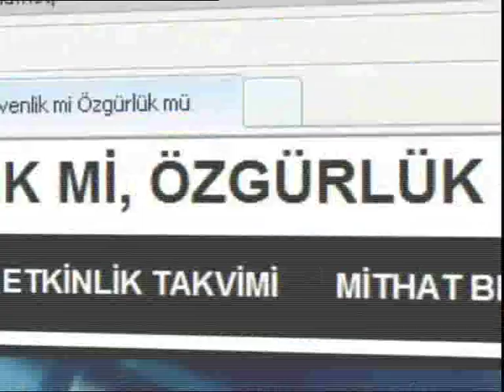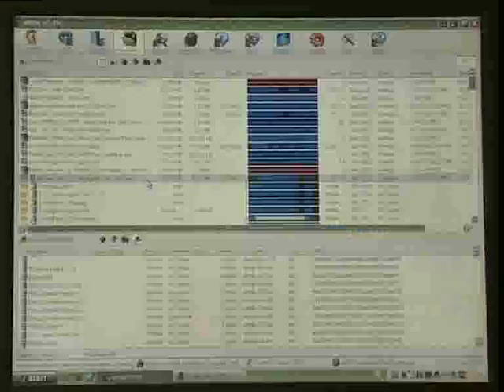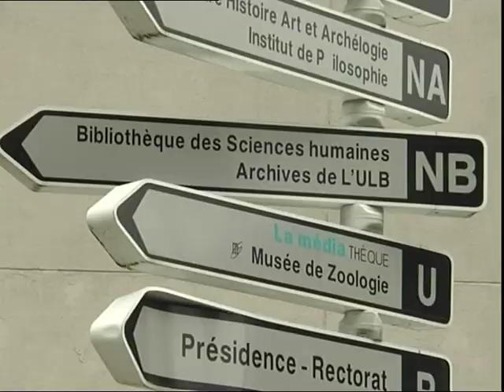Pusula: Guvenlikmi Ozgurlukmu Part 1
Mithat Bereket, Türkiye ve dünya gündeminin nabzını tutan haber programı "Pusula" ile TRT 1 ekranında... 20 yıllık gazetecilik hayatında birçok mesleki başarıya imza atmış olan Mithat Bereket, tarafsız habercilik anlayışı ile yaşananlara tanıklık ediyor.